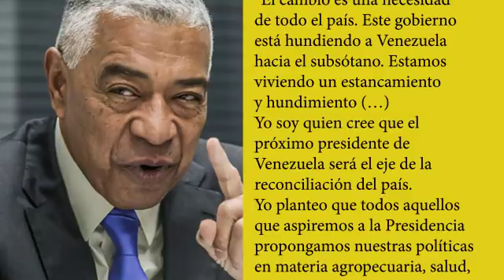En la Diana - Candidatos para las presidenciales - Candidaduritis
Ya comenzó la cuenta regresiva para las elecciones presidenciales, algunos nombres ya se dejan escuchar en lo que serà una de las campañas màs cortas en la futura contienda electoral